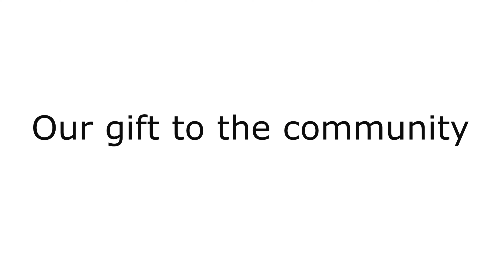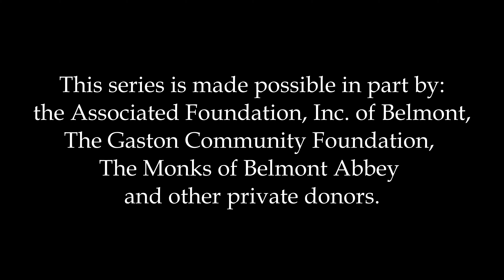02 21 2022 Boston -Based Ensemble Aubade presents a diverse concert at Belmont Abbey BAC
Arts at the Abbey Presents:

ENSEMBLE AUBADE

PETER  H.  BLOOM,  FLUTE
 FRANCIS  GRIMES,  VIOLA
STEVEN SUSSMAN,  PIANO

Belmont Abbey College
The Basilica
Monday, February 21, 2022 at 8:00 pm

Trio, Op. 45 (1856) Louise Farrenc
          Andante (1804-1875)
          Scherzo
          Finale

Oxygen Footprint Op. 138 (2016) Karl Henning
 (b. 1960)

Prélude, Récitatif et Variations, Op. 3 (1928) Maurice Duruflé
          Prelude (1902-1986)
          Recitatif
          Four variations

Seven Post Cards to Old Friends (1966) Robert Russell Bennett
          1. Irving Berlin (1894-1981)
          2. Jerome Kern
          3. Richard Rodgers
          4. Vincent Youmans
          5. Cole Porter
          6. Noel Coward
          7. George Gershwin

Our thanks to Noteworthy Sheet Music
for creating a fine viola transcription of the Farrenc trio cello part.

Management by Americas Musicworks
Rebecca DeLamotte, Director

Audio & Videgrapher, editor: John Jacob
Photogographer: John Cosmas
Series director: Karen Jacob